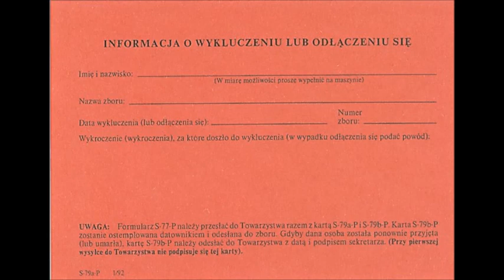Odpowiedź dla świadków jehowych 1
Świadkowie Jehowy firma handlowa kontrolująca swych członków poprzez przymus głoszenia ich nauk i roznoszenia ich gazet. Do tego celu służy co miesięczne rozliczanie się pisemnie z tej działalności na specjalnej kartce.